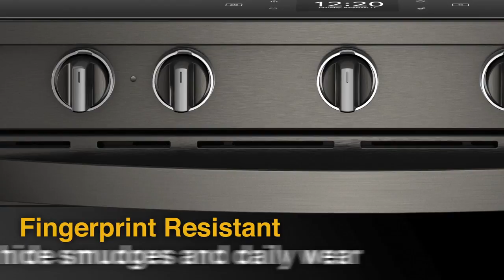Whirlpool Black Stainless Suite Appliances at A & A Appliance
Designed to match and complement any kitchen style. Whirlpool’s fingerprint resistant matte black finish is designed to create a space that reflects personal taste, hides fingerprints, smudges, and daily wear and easily wipes clean. Stop by A & A Appliance